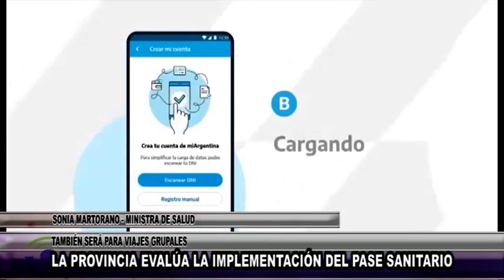N588 SONIA MARTORANO MINISTRA DE SALUD LA PROVINCIA EVALÚA LA IMPLEMENTACIÓN DEL PASE SANITARI